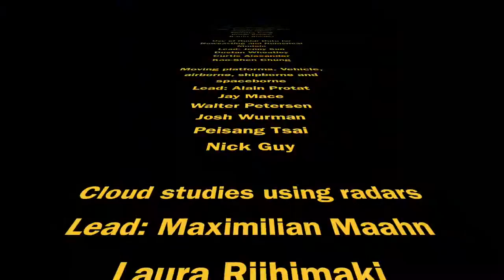American Meteorological Society Conference on Radar Meteorology 2017 Teaser Trailer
The AMS Radar Conference will be held in Chicago at the end of August 2017.